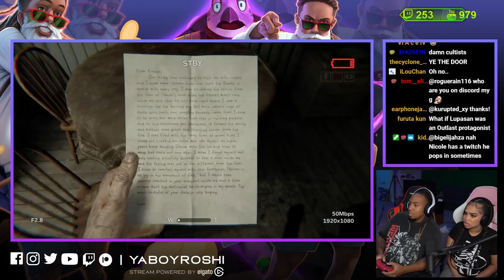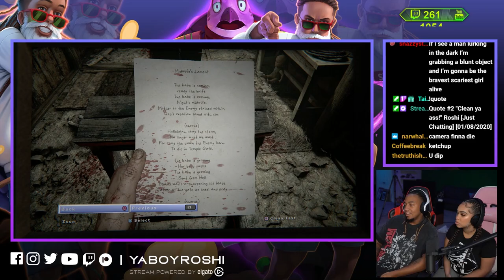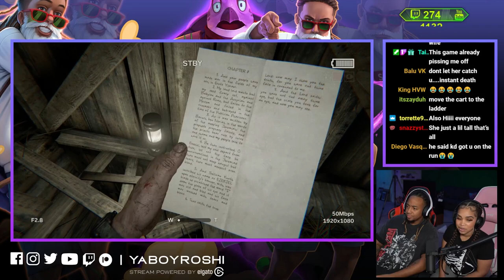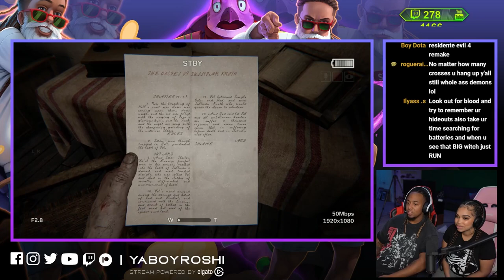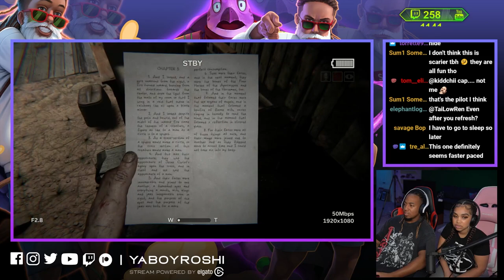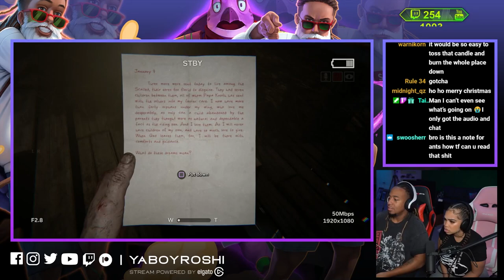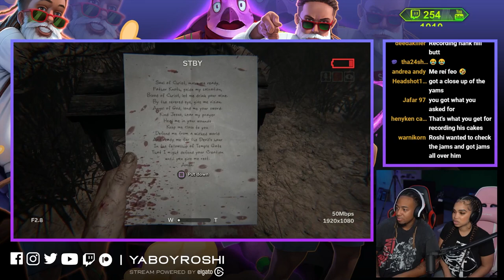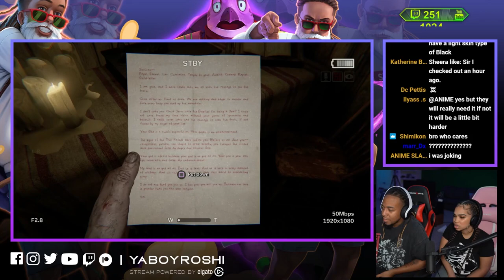Welcome to the Village B**CH! | Outlast 2 Part 1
Send Us Fan Mail Here:
5450 Bruce B Downs Blvd.